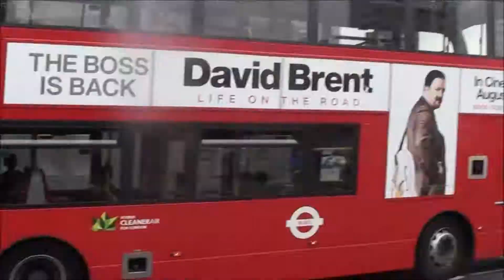Elephant and Castle Roundabout Junctions (Clockwise) (Faster)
Elephant and Castle Roundabout Junctions New Road Layout - See buses going around Elephant & Castle Roundabout operated by bus companies Go Ahead, Metroline, Arriva, Stagecoach, Abellio and Tower Transit in London. This was filmed after an interview screening.